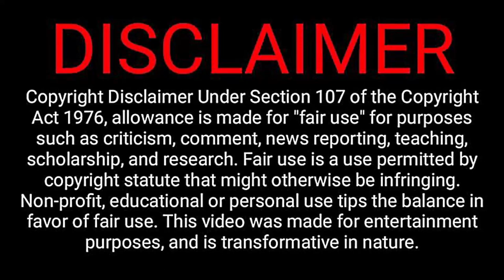"We're lucky they're still in trees and have barely lost their tails" L'ECLISSE (1962).